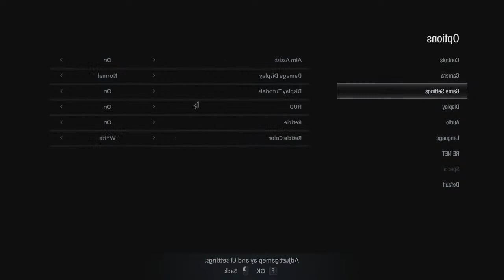RESIDENT EVIL VILLAGE